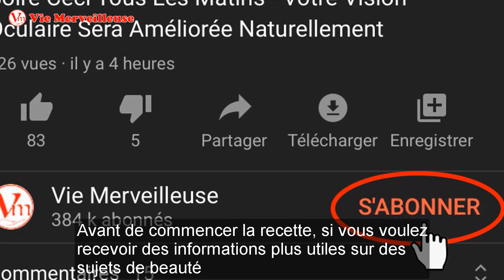Enlever Les Rides Du Visage Et Paraître Plus Jeune Avec 4 Ingrédients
Comment Enlever Les Rides Du Visage et avoir l'air plus jeune? Il existe des milliers de recettes pour Enlever Les Rides. Nous vous dirons un masque simple pour Enlever Les Rides. Il suffit d’appliquer ce masque deux fois par semaine pour Enlever Les Rides Du Visage rapidement. Vous brillerez en toute confiance avec une peau lisse et brillante.  Ce masque pour Enlever Les Rides utilise uniquement des ingrédients populaires et bon marché.